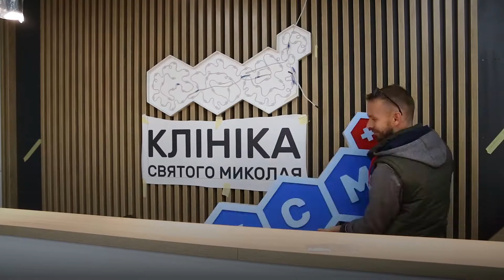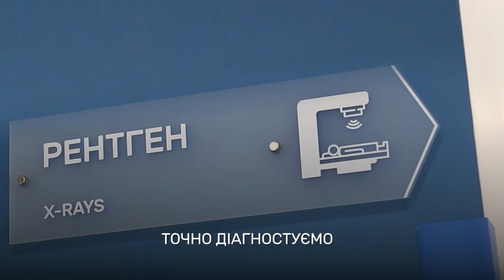Клініка Святого Миколая на Металургів: будуємо європейську медицину!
Три місяці знадобилося нам, аби створити сучасну Клініку на Металургів! Дякуємо кожному, хто був причетним до цього процесу і пропонуємо вам зазирнути у раніше скрите від сторонніх очей - будівництво нової Клініки Європейського рівня!

Клініка Святого Миколая продовжує розбудовувати європейську медицину в Запоріжжі та змінювати життя людей на краще!

Адреса нової Клініки: вул. Добролюбова 19 / пр. Соборний 181 А .